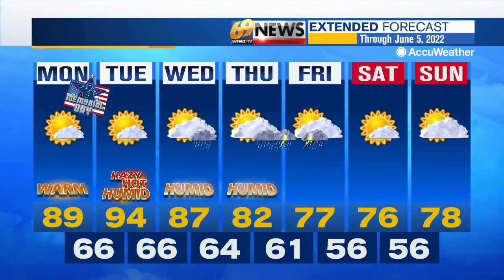69 News morning NETCAST for 5/30/22